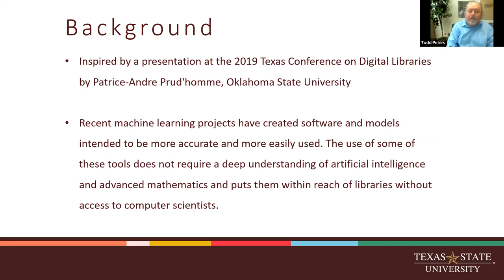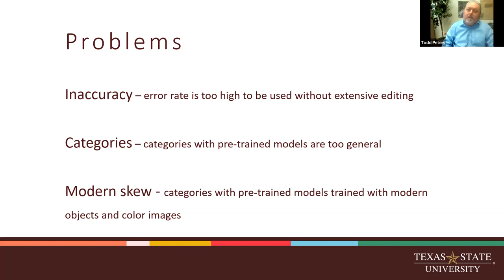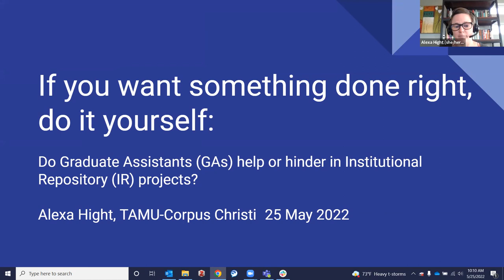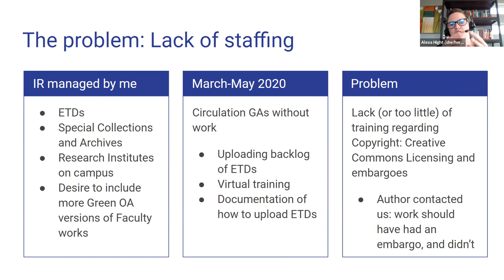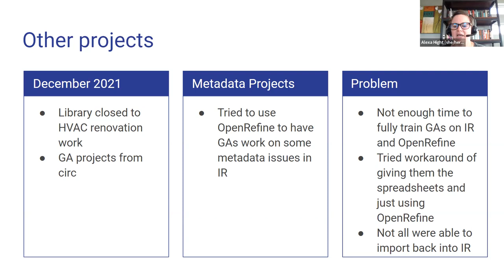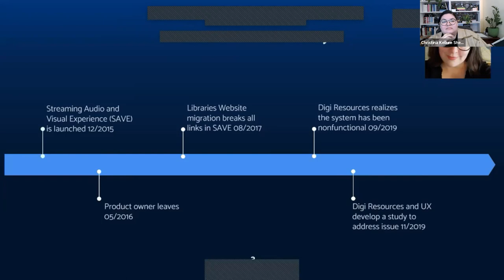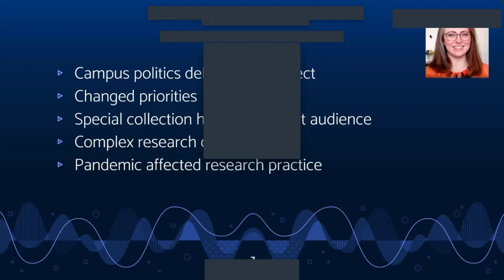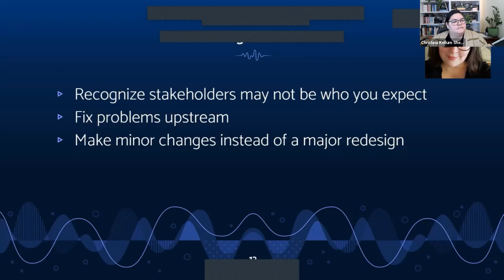TCDL 2022 Session 3A | Show and Fail Presentations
Show and Fail was a new session type added to the TCDL 2022 program. Show and Fail Presentations are short talks about programs, initiatives, workflows, or strategies that were led by or participated in at a library that did not work out as hoped. These sessions celebrate risk-taking and reflection rather than success.

Presentation 1 - An attempt at metadata enhancement through machine learning

This presentation will share what learned about machine learning and applicability to generate metadata to enhance discoverability during a pilot project. Object detection through neural networks is a rapidly developing field. Using machine learning large sets of images can be analyzed, objects detected and classified.  We used the pretrained models COCO, Inception, ResNet, VGG19, and Xception to classify objects in images in our San Marcos Daily Record newspaper negative collection. Our initial use of these models did not yield usable metadata, however it did provide a useful first step into machine learning and knowledge to develop future research.

Presentation 2 - If you want something done right, do it yourself: Do Graduate Assistants (GAs) help or hinder in Institutional Repository (IR) projects?

In this show and fail, Alexa Hight will discuss the various projects for the Institutional Repository (IR) at TAMU-CC where either one or multiple Graduate Assistants (GAs) were enlisted. In the almost two years since the pandemic began, GAs have been tasked to help with IR projects during library closures, downtimes (such as summer), and a GA specific to help on Scholarly Communication projects was hired. In this time, I have somewhat learned how to manage a GA, I’m learning how to be a manager, I’m learning how to teach not only how to use DSpace, but also teaching the complexities and nuances of open access and what versions of works can be added to the IR, as well as what copyright or Creative Commons license we can apply. My experiences can help others new to managing an IR, as well as managing people (or trying to). I’ve also learned how to come up with metadata and other projects with short notice. I’m still learning how to balance supervision and quality control with my other responsibilities, as well as how to mentor and empower the GAs to be better employees and humans.

Presentation 3 - When You Say Nothing at All: UX and Digital Collections

Once a digital project has been “completed” and developers have moved on—perhaps even leaving the institution—how can the new caretakers decide how to best maintain the project? The TTU Digital Resources department originally developed Streaming Audio and Visual Experience (SAVE) as a digital collection to hold recordings of the School of Music’s graduate student recitals. In 2019, we realized that SAVE had been inaccessible from the institutional repository for at least a year. To correct this mistake and others made during the creation of this digital tool, the department reached out to the library’s User Experience department. We launched a collaborative project to gather user data and opinions to understand how Music faculty and graduate students used the recordings. This exploration would guide a decision about whether the library would attempt to improve SAVE or retire SAVE and create a new workflow for accessing recital recordings. Unexpectedly, our plan for interviewing users fell flat despite our best efforts to recruit participants from the collection’s target audience. This presentation is about how very off we were in our assumptions and how we are using this ‘fail’ to still move forward.